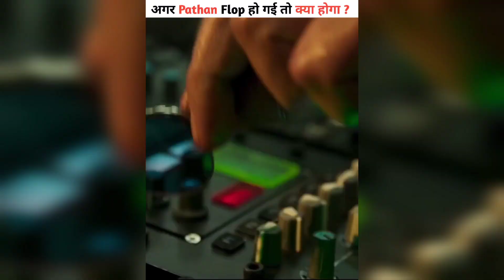अगर Pathan Flop हो गई तो क्या होगा ? Shahruk Khan फिल्मे बनाना छोड़ देंगे ? By Epic Knowledge